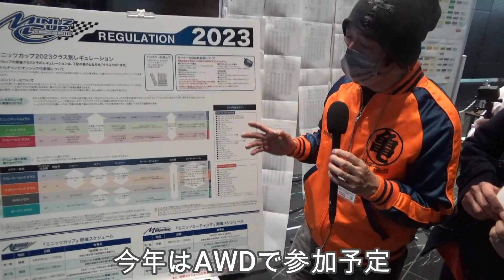[MA030EVO] 達人にミニッツAWDのメンテをお願いしたら、すごいマシンに仕上がった！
おかげさまで、MINI-ZCUP2022 FWDクラスでチャンピオンになる事が出来ましたが、2023のシーズンからFWDクラスが無くなってしまったため、心機一転、AWDクラスに挑戦することになりました。
しかし、AWDのセッティングが全く分からないため、MINI-Z AWDの達人でもある、AWDクラスのファイナリスト、九州のゾんさんにマシンメンテをお願いしちゃいました！

ファイナリストがフルメンテをしてくれたＭＡ０３０ＥＶＯ。
スーパーラジコン秋葉原店のハイグリップ路面で通用するのでしょうか？

今回紹介したMINI-Z AWDのメンテナンスの様子は、こちらのブログで紹介しています。

2023年2月3日の記事から、レポート開始です、

MA030EVO
ボディ：マクラーレン１２C
Fタイヤ：スーパーローハイトスリック
Rタイヤ：レーシングラジアル30ワイド

協力：スーパーラジコン秋葉原店
撮影：サンプル太郎さん